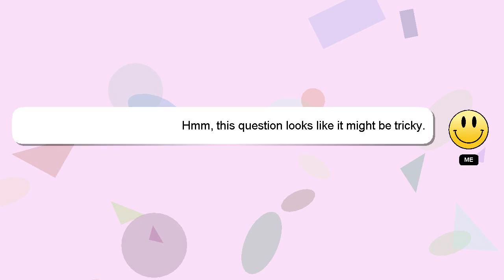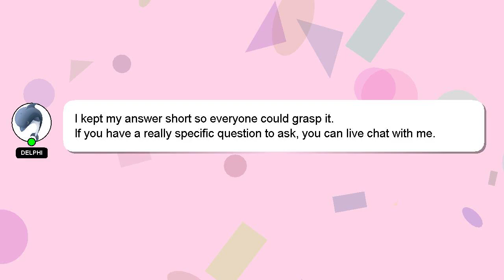How to raise mushroom at home?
A little intro about me, Hi there, I go by the name of Delphi. I am here to assist you in getting the answers you need. - How to raise mushroom at home?

Your answer will be recognized and valued, and I will 'heart' it to show my appreciation.

*2 What we are experimenting :*